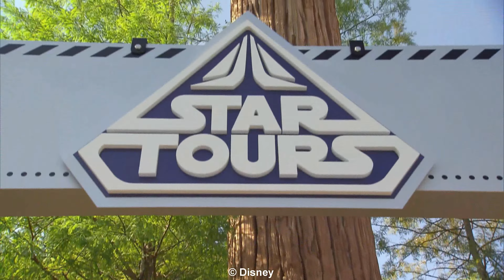Star Tours - The Adventures Continue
Star Tours - The Adventures Continue Full POV video in 4K from Echo Lake, Hollywood Studios, Walt Disney World by Map the Magic.